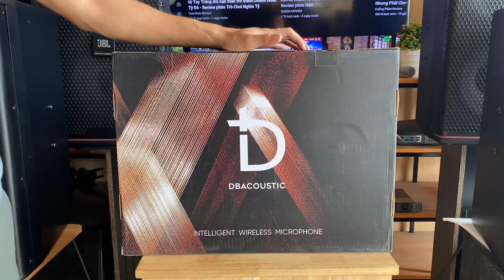Tiếng Mic Quá Bay Nhẹ Sáng Với Mic DB 550 Plus Chính Hãng Giá Cực Tốt ☎️ 0979.629.336